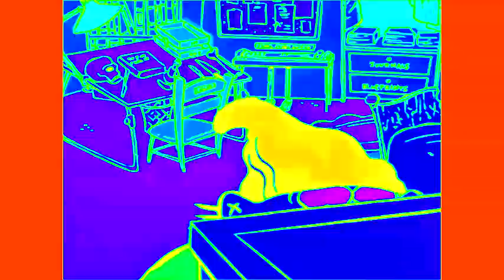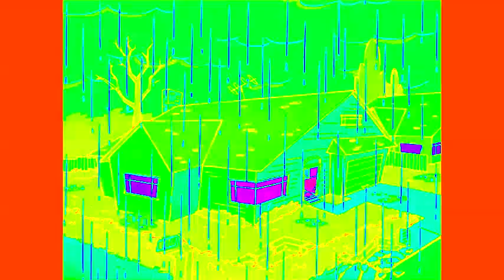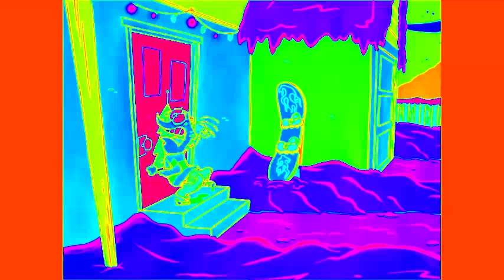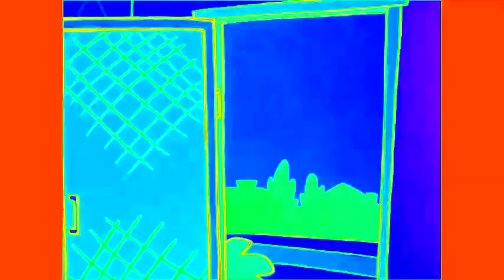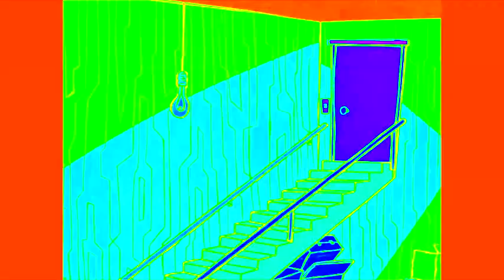Ed, Edd n Eddy - How To Be A Bad Neighbor (Part 1) in Colorama